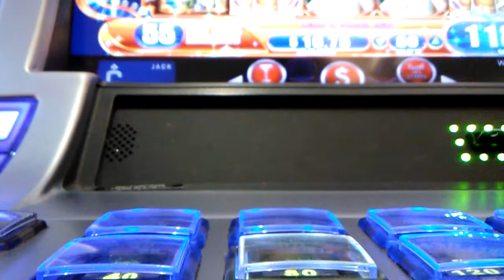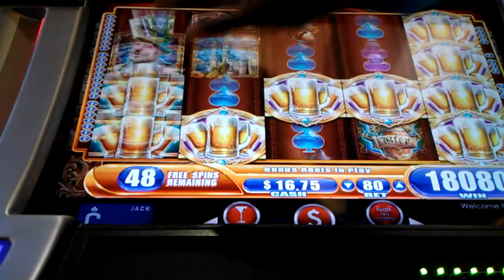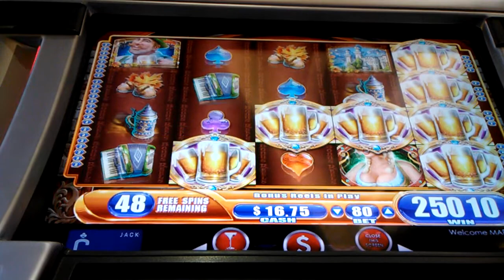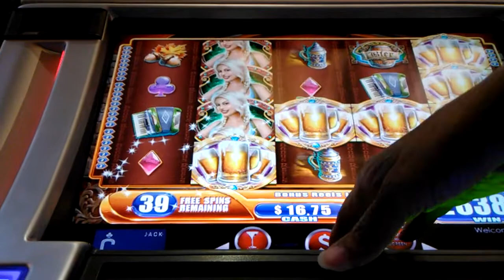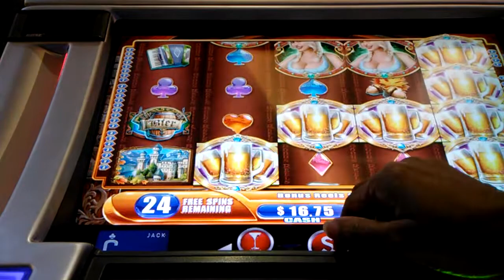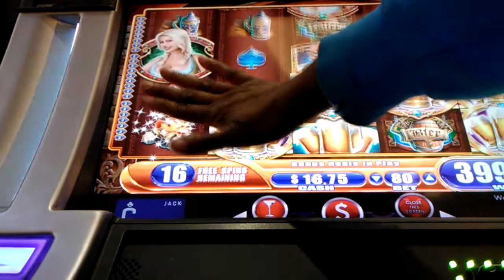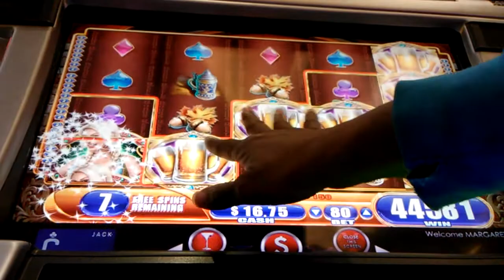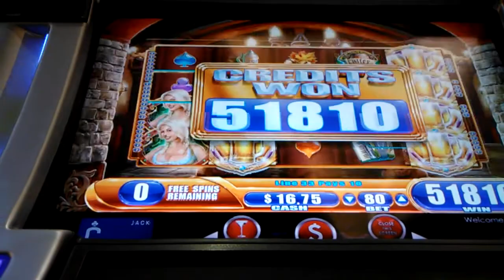Bier Haus 70 spin win 😱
Happy to enjoy a day off slot play with my friend Miss Scarlet.  We had planned to go eat 2 free buffets with a bit of low rolling casino play.  Who knew a nice sticky wilds set up like this would drop in.  😂 mommy was excited.  🙆

Mkr1